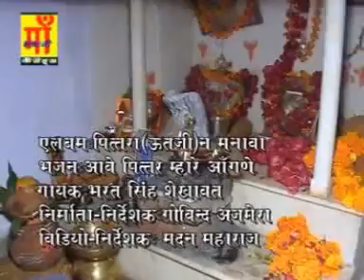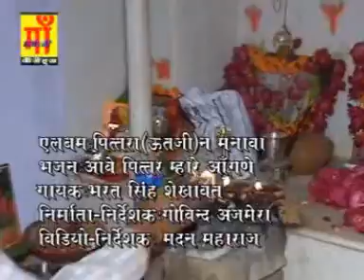Pittar Ratijaga Bhajan आवो पितर जी म्हारे आगणीय -भरत सिंह शेखावत || पित्र देव का बहुत अच्छा भजन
MAA BHAWANI CASSETTES Presents
रंगीला पितर -भरत सिंह शेखावत|| पितरा ने मनाऊ - '- Pitra Ne manau - राजस्थानी पितरदेव भजन

Watch Latest HD Video MAA BHAWANI CASSETTES

Song : ouu pitter ji mahry aanganyy
Singer : bharat singh shekhawat
Album : पितरा ने मनाऊ - '- Pitra Ne manau
Artist: : भरत सिंह शेखावत
Camera :shyam khandalwal
Director: Mahesh Ajmera
Producer: Govind Ajmera
Video Editing :shyam khandalwal
Music Label: Maa Bhawani Cassettes & films
Production Team:  maa bhawani cassettes
Copy Right : Maa Bhawani Cassettes
Language: Rajasthani // Marwari

Ajmera Electronics & mobil point
Nadi ka phatak benar road jaipur
❈ Mahesh ajmera
❈ Maa Bhawani Cassettes & Films

Watch Latest Rajasthani HD Videos at

पित्तर देव- रातिजगा की भगताई ||कवि रामवतार सैनी बासा-Pitter je Maharaj new bhaktai 2019||HD VIDEO

Pittar Ratijaga Bhajan | Rajasthani

Pitar ji bhajan , पित्तर जी भजन । पाटे पितर न बिठावा ।

ऊत पितर ||थारी मायडली बुलावे पितर आवे न ||गायक नंदलाल सैनी कन्हैयालाल सैनी आमेर maa bhawani cass.